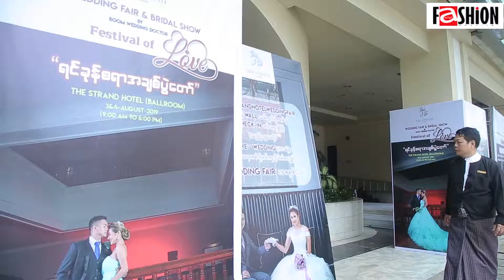Designer YaTu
ရင္ခုန္စရာ အခ်စ္ပြဲေတာ္ ရဲ႕ ေရာင္စံုပန္းခင္းေပၚမွာ ဒီဇိုင္နာရတု ရဲ႕ခမ္းနားလွတဲ့ဝတ္စံုေတြ ကို မိတ္ကပ္- ညီညီေမာင္ (စမ္းေခ်ာင္း) ရဲ႕ျပင္ဆင္ ျခယ္သမႈ႕ႏွင့္ အတူ ႏုိင္​ငံ​ေက်ာ္​ ႐ုပ္​ရ​ွင္​သ႐ုပ္​​​ေဆာင္​မ်ား​ စူပါ​ေမာ္​ဒယ္​မ်ားျဖင့္ The Strand Hotel ရဲ႕ Festival Of Love Wedding Fair & Bridal Show ပြဲႀကီးမွာပါဝင္ျပသထားတာျဖစ္လို႔ ဒီဇိုင္နာ ရတုရဲ႕ မဂၤလာ ၀တ္စံုေတြနဲ႔ မဂၤလာပြဲ က်င္းပခ်င္ပါတယ္ ဆိုတဲ့ သတို႔သမီးေလးေတြကို
သတင္းေကာင္းေလးေပးလိုက္ပါတယ္။

YaTu Fashion Design School YGN & MDY